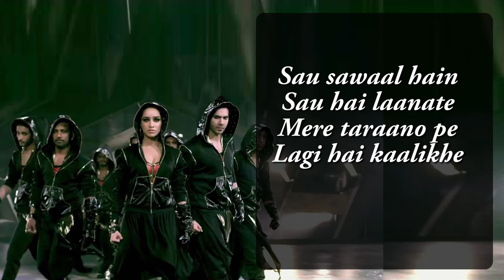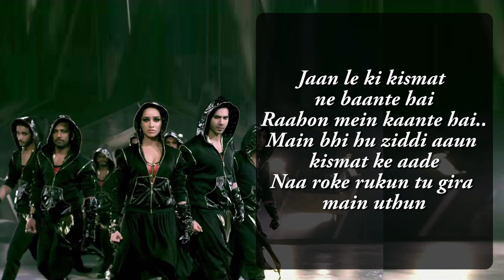Bezubaan Phir Se | Disney's ABCD 2 | Varun Dhawan & Shraddha Kapoor | Sachin - Jigar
Title: Bezubaan Phir Se
Movie: Disney's ABCD 2
Music Composer: Sachin – Jigar
Lyrics: Mayur Puri
Singers: Vishal Dadlani, Anushka Manchanda & Madhav Krishna

Director: Remo D’Souza
Producer: Siddharth Roy Kapur
Production House: Disney